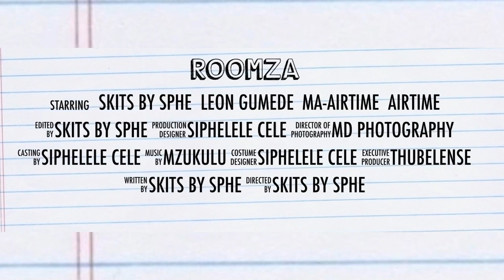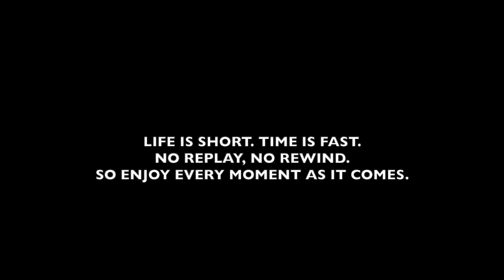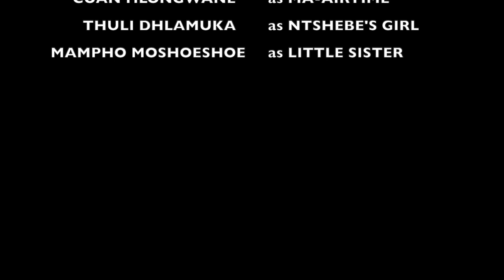ROOMZA EP 17 - Home Version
17th episode of Roomza The Web Series called "The Return After lockdown “
ROOMZA (ˈpronounced as rum-za) n. a person with whom one shares a room or lodging

Written and Directed by Skits By Sphe
Special thanks to derby res.
Featuring Leon Gumede, Cuan Hlongwane, Thuli Dlamuka and Mampho Moshoeshoe
Shot by: MD Photography & Thubelense

BLVCKIE & LUCAS RAPS- ALEX (Link unavaialable)